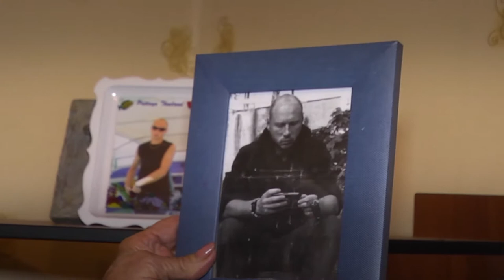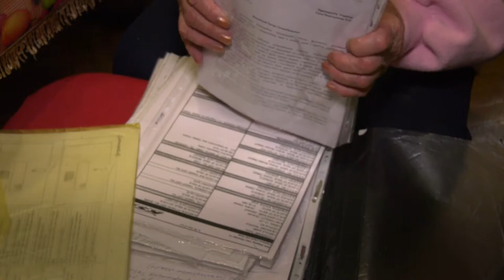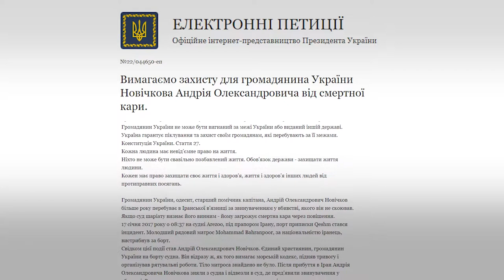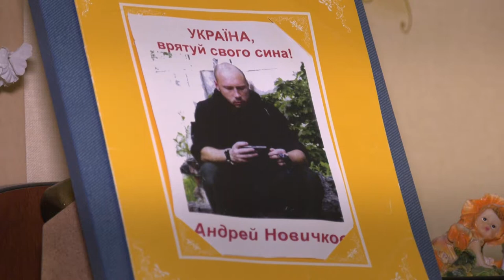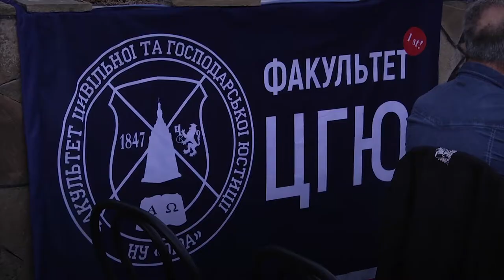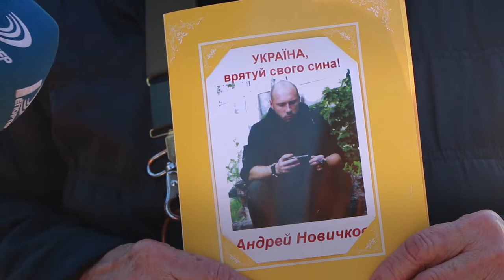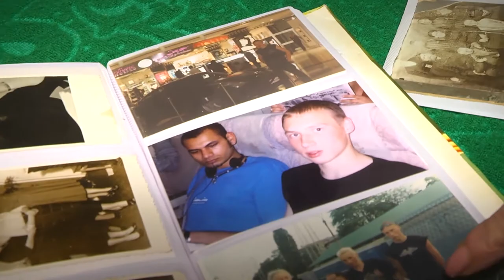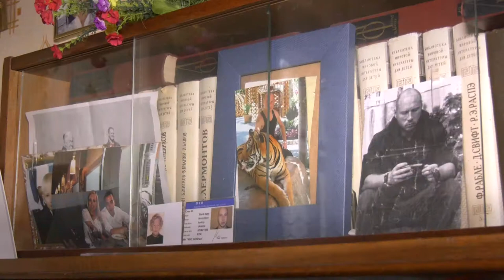Путь спасения одесского моряка Андрея Новичкова